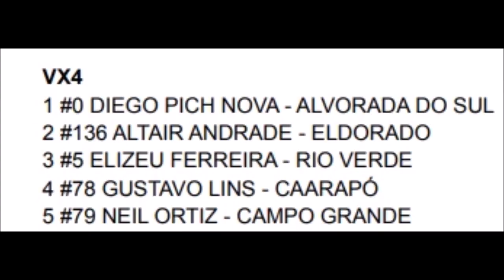Pich leva melhor na VX4 em Caarapó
4º Etapa do Estadual Sul-mato-grossense de Velocross

16/10

Imagens @42heliolima